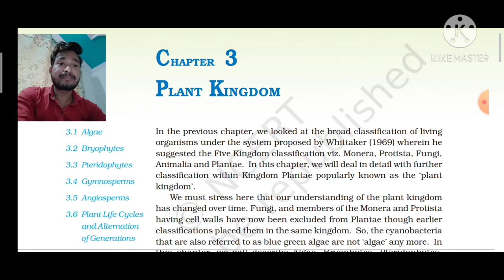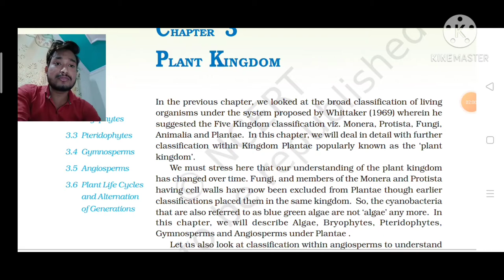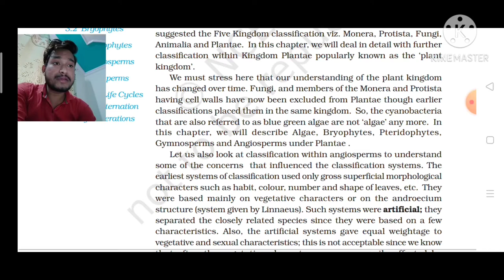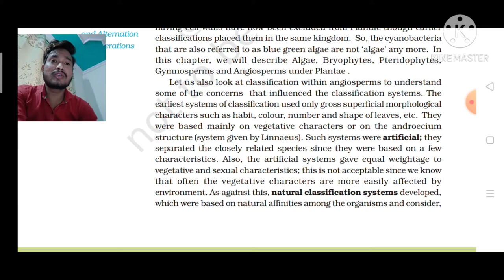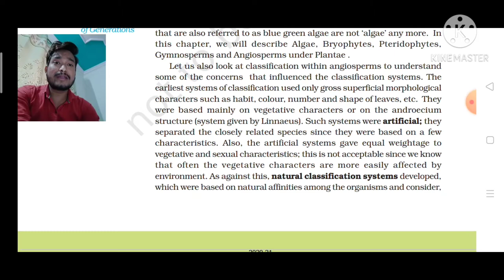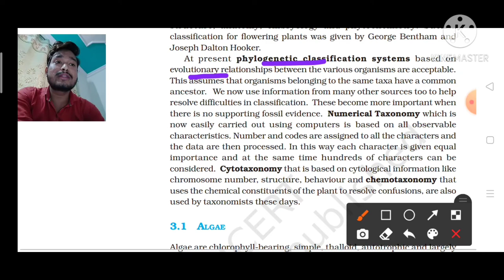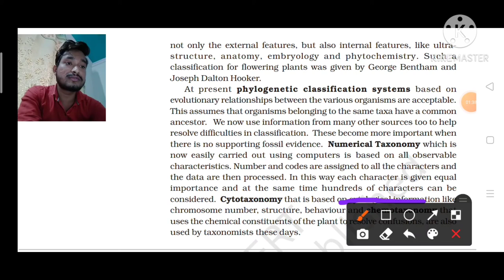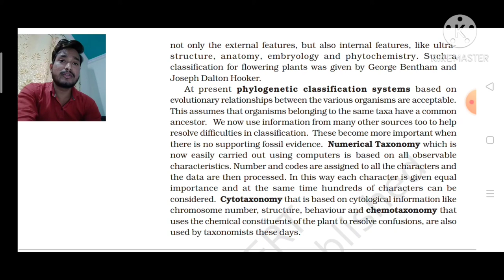Plant Kingdom ,# NEET/ AIIMS plant kingdom , plant kingdom by Abhi. Plant kingdom in easyway by abhi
In this perticular video we talk about introduction of plant kingdom and overwies of plant kingdom.
What is Natural system of classification
what is Artificial system of classification .
what is Numerical Taxonomy .
What is Chemotaxonomy .